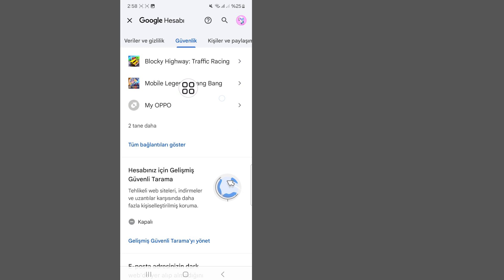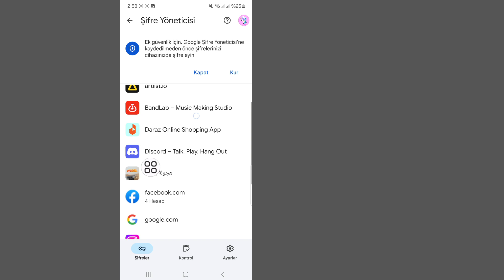Facebook Şifrenizi Unuttuysanız Nasıl Görebilirsiniz (2024) | Facebook Şifresini Gör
Bugün size Facebook Şifrenizi Unutursanız Nasıl Göreceğinizi göstereceğim.  Unuttuysanız Facebook Şifrenizi Nasıl Göreceğinizi Öğrenmek için bu videoyu izleyin.

 Unutursanız Facebook Şifrenizi Nasıl Göreceğinizi Öğrenin.